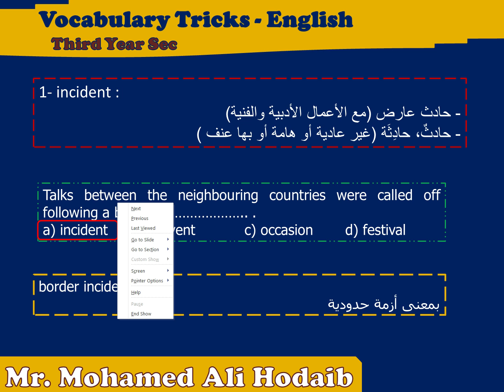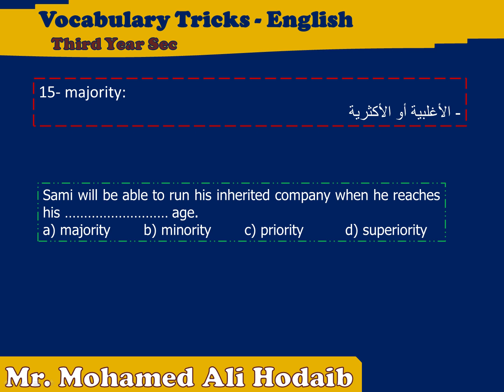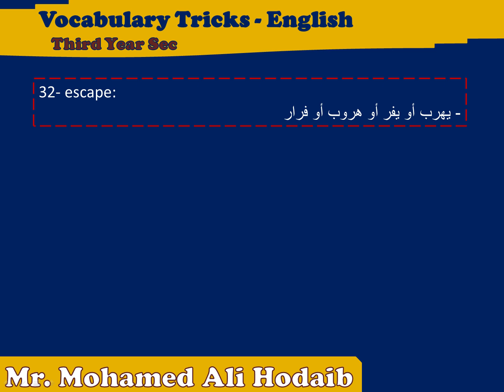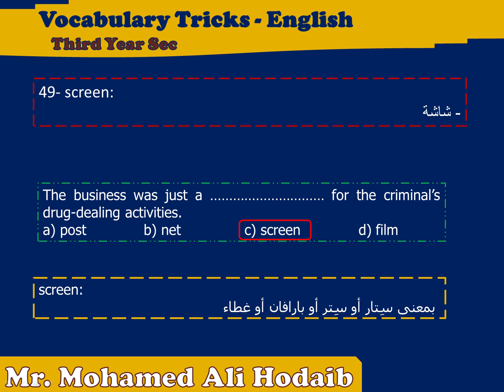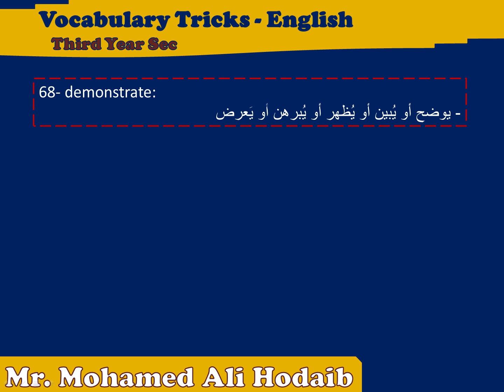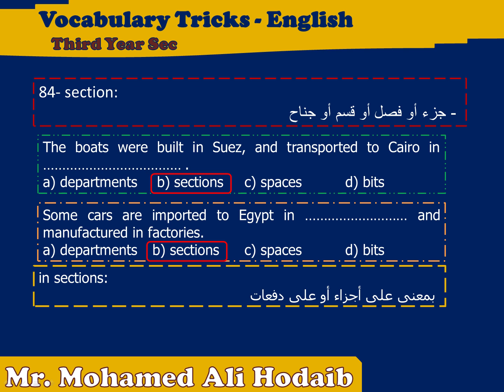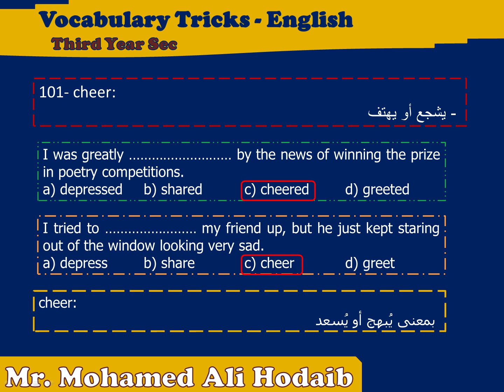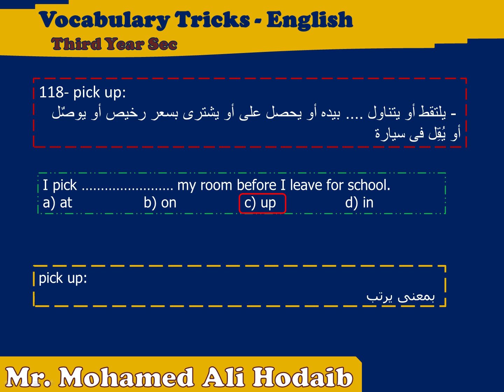إنجليزى | تالته ثانوى | الكلمات الاساسية للمنهج كاملا بشكل صعب ومستويات عليا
فيديو للكلمات الاساسية لمنهج اللغة الإنجليزية لتالته ثانوى بالمعنى الأصلى والبسيط وبالمستويات التفكير العليا
فيديو للمتمرزين ومن لديهم الرغبة فى الحصول على الدرجة النهائية فى اللغة الإنجليزية
English
Vocabulary
Tricks
Advanced
Third Year Secondary
Secondary Stage
Key Vocabulary
تالته ثانوى
الصف الثالث الثانوى
الثانوية العامة
كلمات
الكلمات الأساسية
مستويات التفكير العليا
إنجليزى